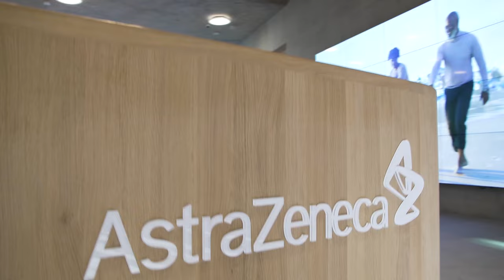Pascal Soriot, AstraZeneca: Real Innovation Requires Risk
When Pascal Soriot took the helm at AstraZeneca in 2012, the company was grappling with patent expirations, a lackluster pipeline and poor R&D productivity. Pascal’s strategy? Create a culture of risk-taking to spark real innovation.

In the latest episode of Exceptional Leaders / Exceptional Ideas, European Biopharmaceuticals analyst Mark Purcell, sits down with Soriot to discuss how “smart chemotherapy” is revolutionizing cancer treatment, why AI is changing every stage of drug development and what he thinks about the future of healthcare.